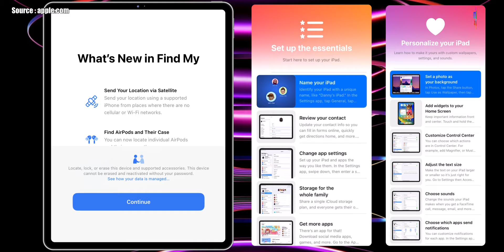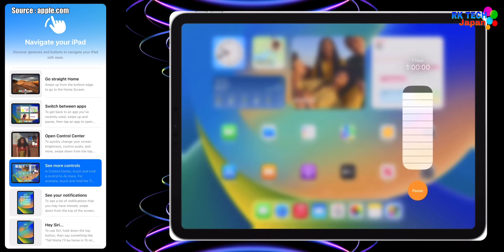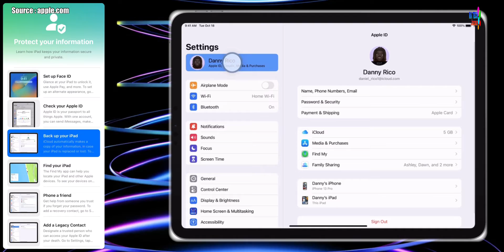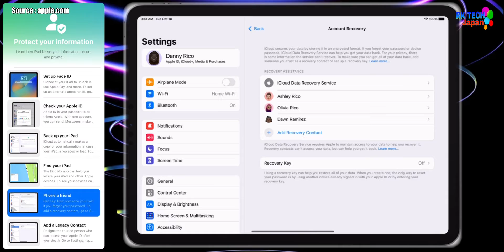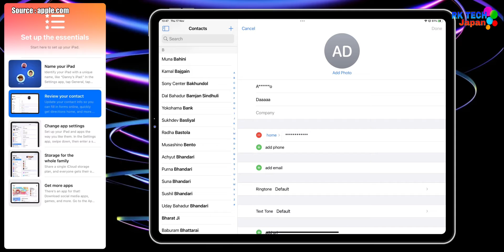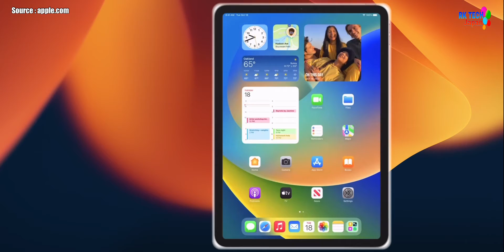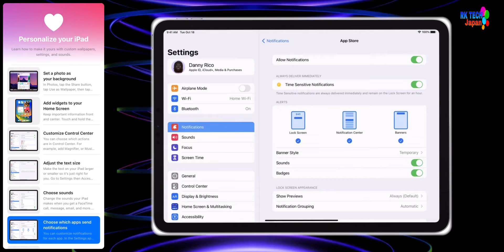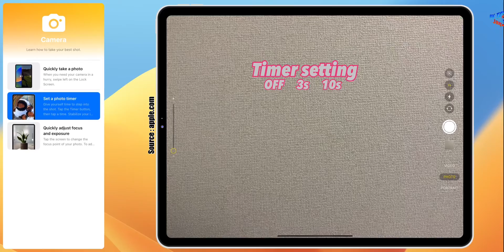iPadOS 16 what’s New Changes Part2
Note : This video is Basic knowledge of Technical tips.

Hello Guys, in this video you know about iPadOS 16 Best Features after install iPadOS 16 software update, and  New  Looks of iPad wallpapers

Some video clips source : Apple.com

Download Luma fusion App from : App Store : LumaFusion by Luma Touch LLC

Video shoot by : iPhone 13 Pro Max
Video shoot by : iPhone 12
Editing video on : iPad Pro 3 12.9”
Video editor software : Luma fusion Paid version of App Store.
Video Frame Aspect ratio : 2:1 360 Mono
Video Resolution : 4K (3840x1920)
Frame rate : 30 FPS
Video Quality: Standard (50 Mbps)
Video Codec : H264
Audio Quality: 44.1KHz
File Format : MPEG4 (.mp4)
360 DegreeVR : Normal Video